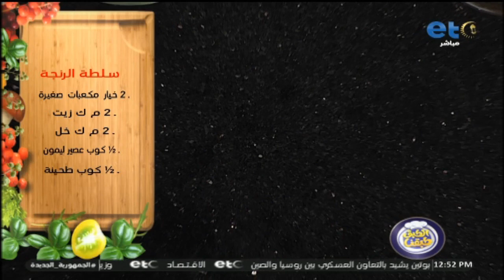بلاش تشوف الفيديو ده قبل الفطار.. أحلى سلطة رنجة مع شوية عيش بلدي سخن وبصل أخضر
بلاش تشوف الفيديو ده قبل الفطار 🤤 أحلى سلطة رنجة مع شوية عيش بلدي سخن وبصل أخضر😋 هاتجوع يعني هاتجوع🤤